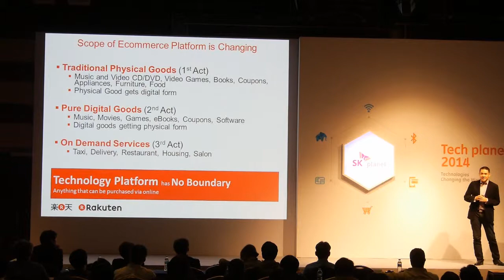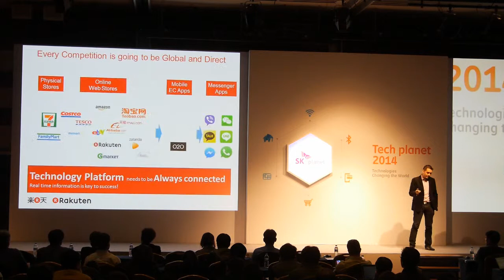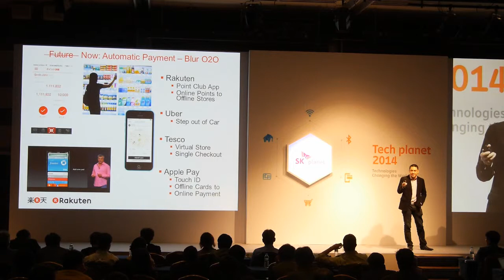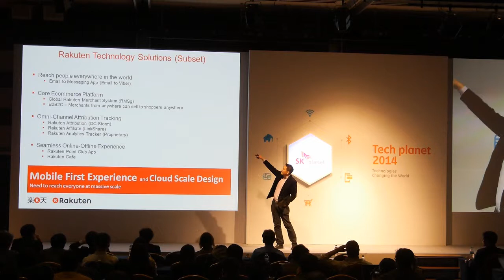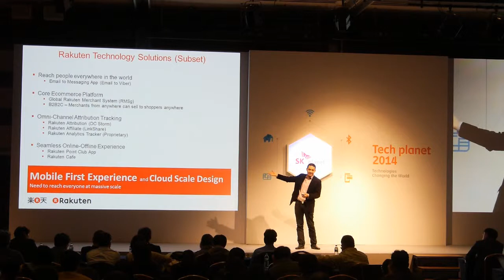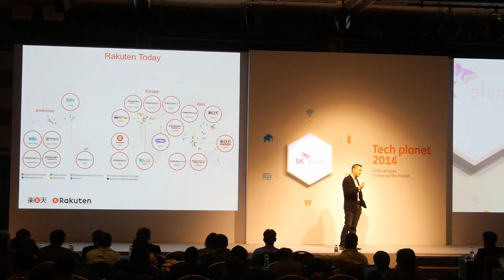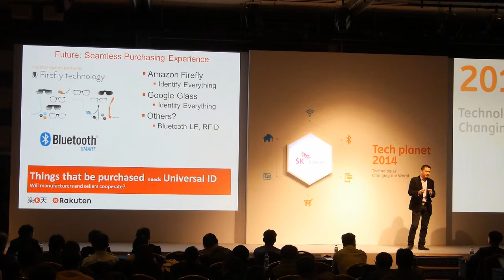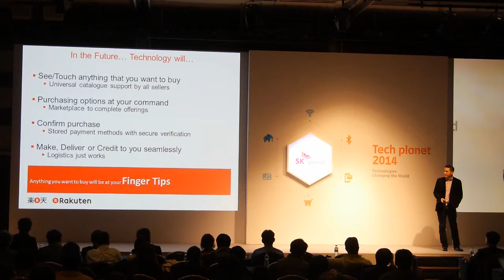Tech plannet 2014 키노트 James Chen